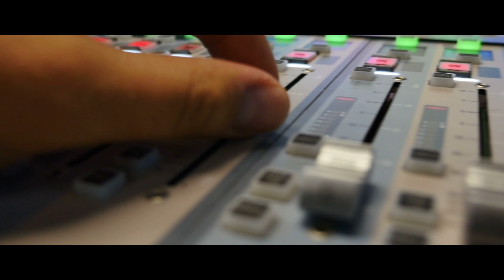Akhire || New Koraputia Love 💕 Song || Lucky || RP Media Official ™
Hey 👋 Guy's Here is our New Original Koraputia Love Song  - Akhire 🥰

Singer :- Lucky

Lyrics :- Lucky

Video Editing :- Lucky

Composed :- Lucky

Mix & Master :- Prabhas

Your Queries...

koraputia song 2022
koraputia song
new koraputia song 2022
dhemssa tv 2022
new koraputia song
desia song
koraputia desia song 2022
koraputia new song 2022
tor diwana
new desia song
new desia song 2022

newkoraputiasong koraputia desia dhemssa newdesiasong rpmedia desia song
koraputia song
dhemssa tv 2022
koraputia desia song
desia song 2022
koraputia desia geet
lede desia song 2022
koraputia new song
desia video
dhemssa tv app 2022
koraputia desia 2022
koraputia gita
koraputia new desia song
koraputia song 2022
koraputia song
tor diwana
koraputia desia song
koraputia 2022
dhemssa tv 2022
new desia song
koraputia new desia song 2023
kaita kaita khaucha koraputia song
koraputia rap song 2022
rp media
jede bele dekhli toke
koraputia song
koraputia rap song
dhemssa tv 2022
rp media official
koraputia desia song
koraputia song 2022
dangdi toki boli koraputia song
a surubali koraputia rap song
koraputia new rap song 2022
rp music
koraputia hip hop
koraputia song 2022
koraputia song
koraputia new rap song
koraputia new song
koraputia song new
rp media
sailendra new odia song
ab koraputia song
desia song
dhemssa tv 2022
koraputia
koraputia demsa
koraputia desia song
koraputia koraputia
rp media official
koraputia song
koraputia desia song
koraputia rap song
rp media
new koraputia song
dhemssa tv 2022
koraputia status video
koraputia new song
koraputia
desia song
koraputia old song
mate pachharu sumi love mane kana korapu...

new koraputia desia song
koraputia desia song
koraputia song 2022
new desia song
koraputia
koraputia desia song new
koraputia old song
koraputia song
rasiya
rasiya gana
desia new song 2022
desia old song

koraputia desia geet
koraputia song
koraputia desia song 2023
koraputia desia song
koraputia old song
koraputia rap song
udia janha para koraputia song
rp media
dhemssa tv 2022
koraputia new song
desia song 2023
koraputia song 2023
desia song
koraputia
dhemssa tv
koraputia new song 2023
koraputia hip hop song
koraputia status videos
koraputia video
sambalpuri song
dhemssa tv 2023
 dhangadi toki boli koraputia desia song
koraputia desia gita 39
new koraputia song 2023
koraputia song new
new desia song